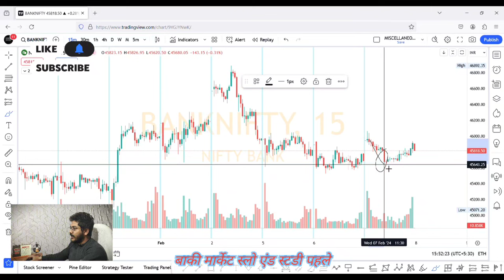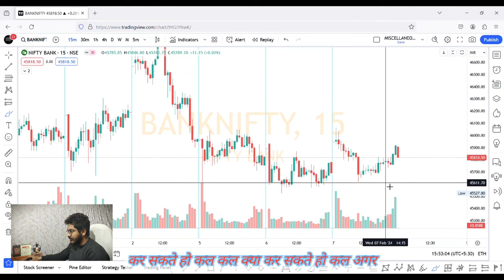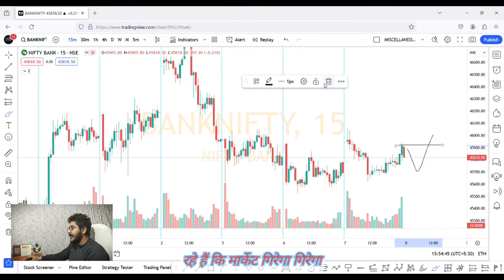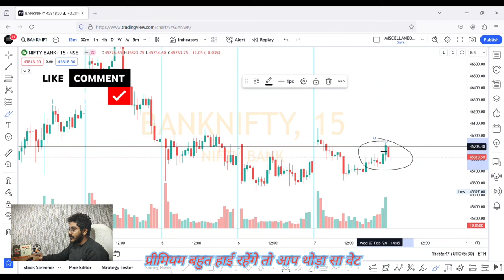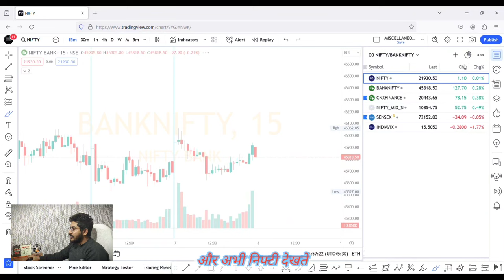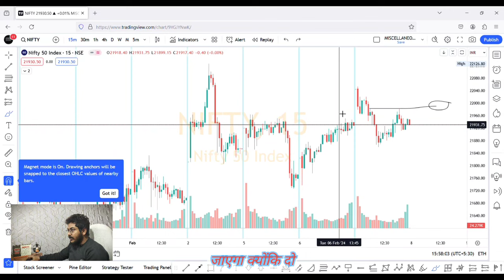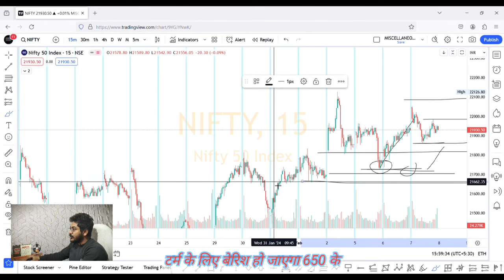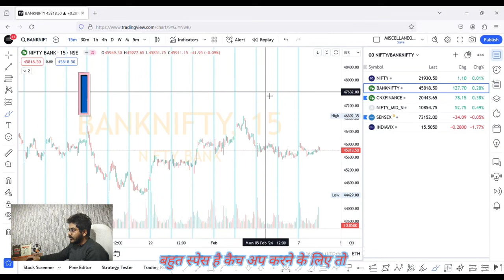"Tomorrow's RBI Monetary Policy: BankNifty and Nifty Predictions & What traders Should Do"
In this video, I discuss the upcoming RBI Monetary Policy announcement scheduled for tomorrow. I delve into the potential implications for BankNifty and Nifty, providing predictions on how these indices may perform based on various factors. Additionally, I provide valuable insights for traders, highlighting what actions they should consider taking in light of the monetary policy.